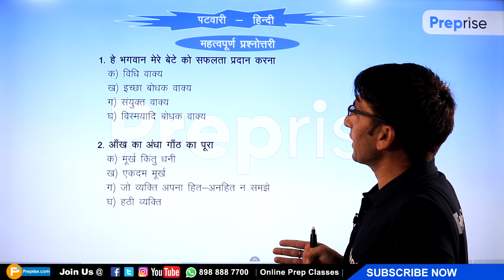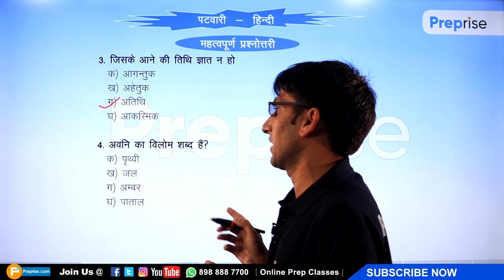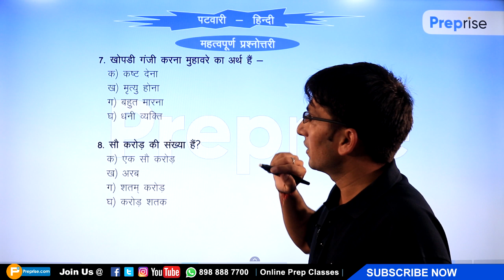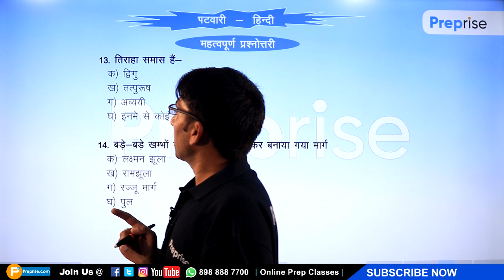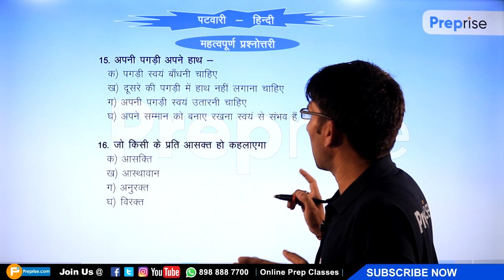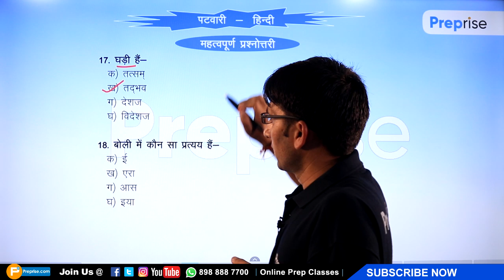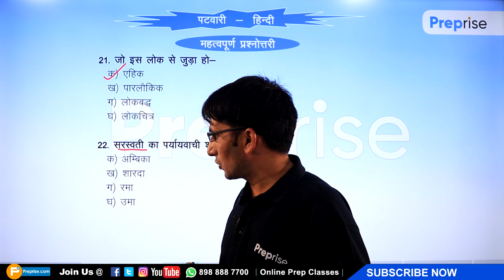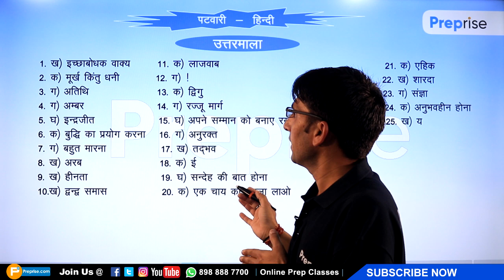Himachal Patwari Hindi ||महत्वपूर्ण 25 प्रश्न | Class 25 | Important Topic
Hello students !
In this class, we'll discuss about 'संबंधित प्रश्न Hindi Grammar For H.P Patwari Students'. If you've any doubts or topics you want us to cover, please write it in the comments section.

हमारे पिछले हिंदी के विडियो भी जरुर देखिये